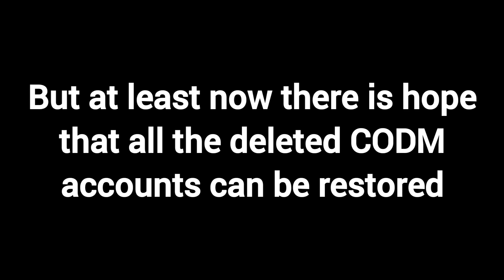IFerg's CODM account has been RESTORED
Pls feel free to give video ideas in the comments

Other Socials